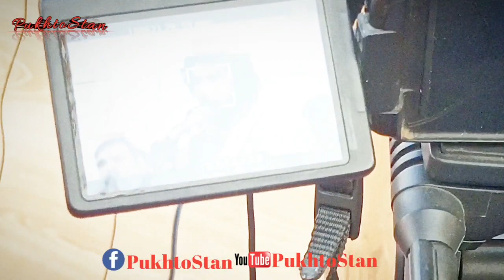Munir Buneri || Sandareez Ashnagaar || Mushaira